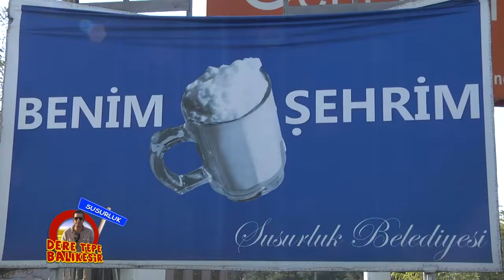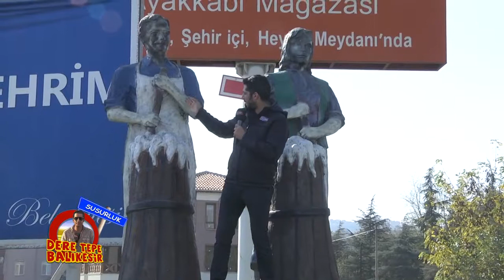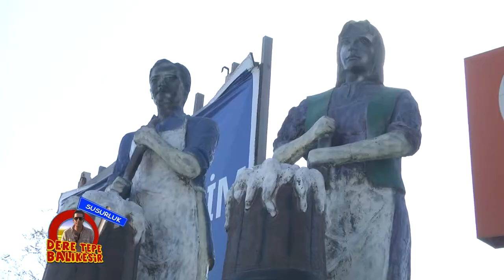Dere Tepe Balıkesir Susurluk 1 Bölüm 2 Parça